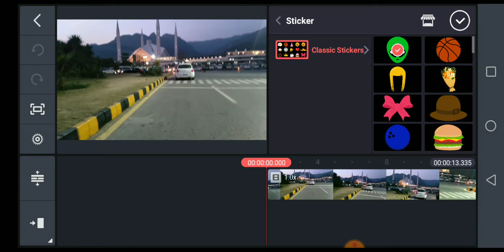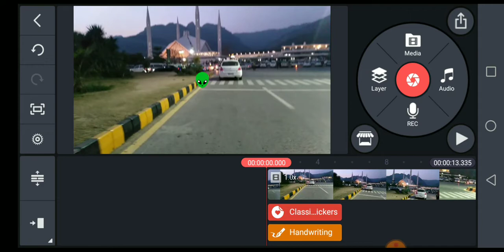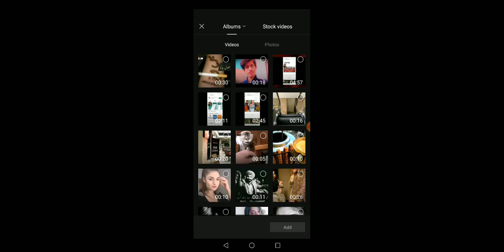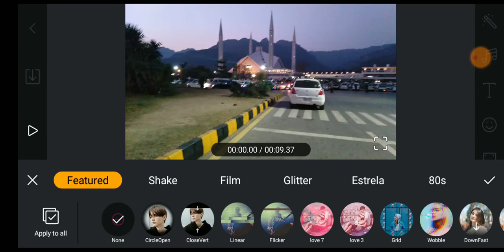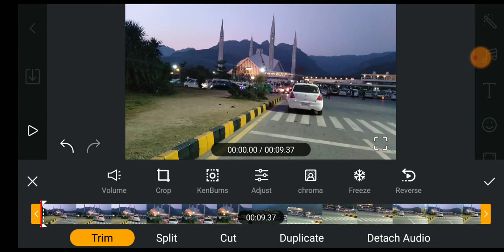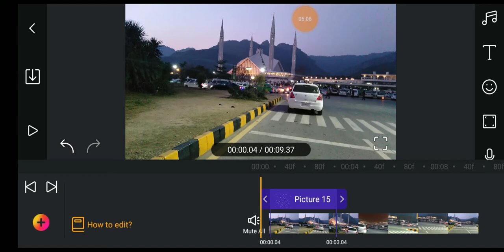Top 3 Android Video Editor In play store || Best Video Editor For Android